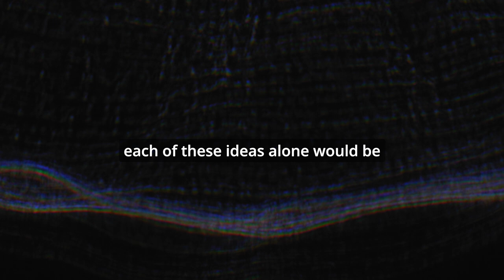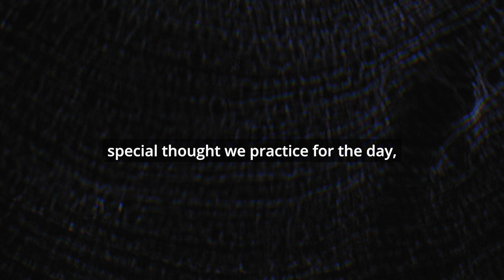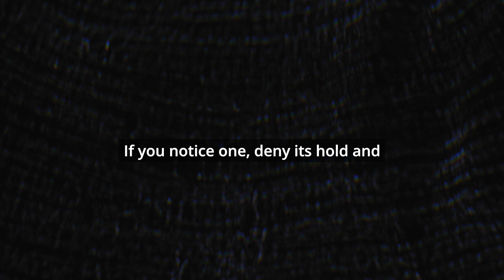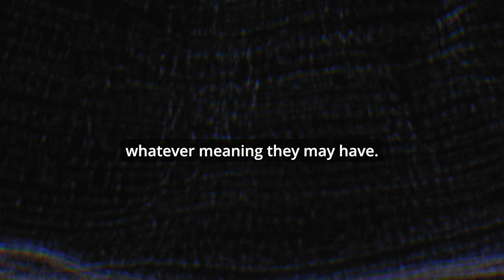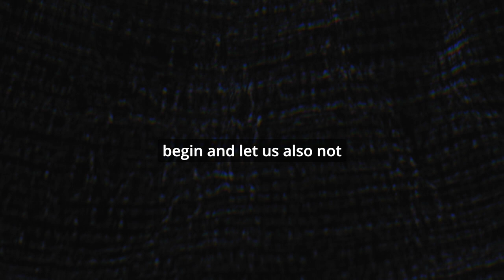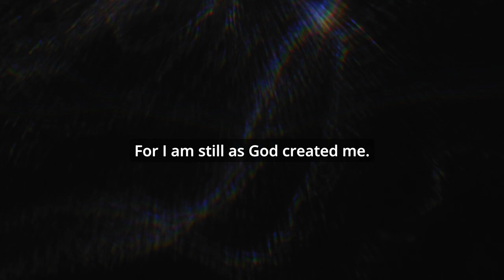ACIM Lesson 204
get daily updates and join the coming groups
skip to meditation: 04:28